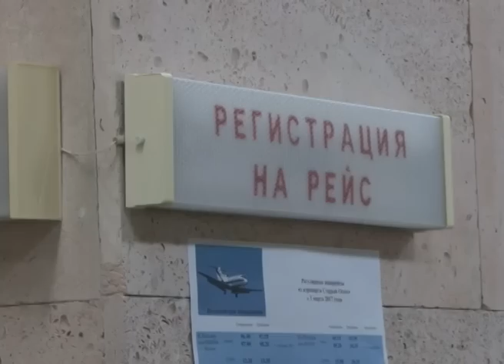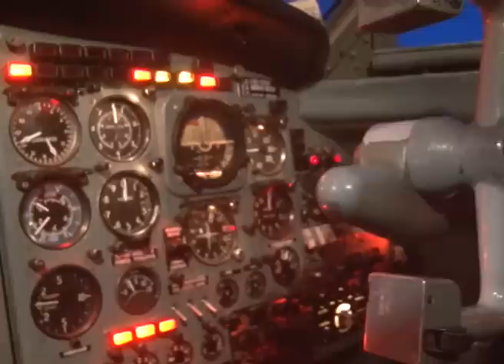Старооскольский аэропорт отправил в Москву первых пассажиров регулярного рейса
Из Старого Оскола в Москву и обратно всего за четыре часа. Так началось утро понедельника у нашей съемочной группы. Сегодня старооскольский аэропорт отправил в Москву первых пассажиров регулярного рейса. ЯК-40 будет летать в столицу три раза в неделю. Стоимость перелета в одну сторону от четырех с половиной до шести тысяч рублей.